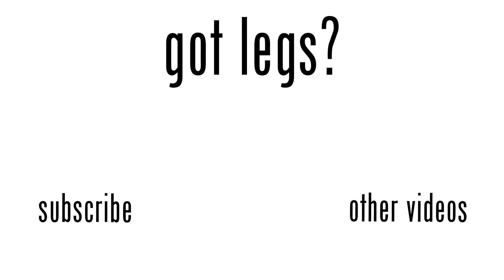Gotlegs? F*ck Cancer socks from Morvelo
As always, you can follow me on various social media.